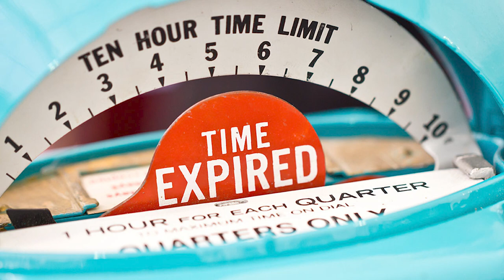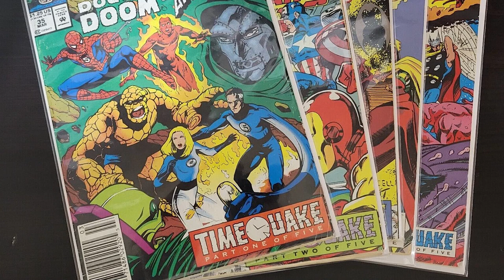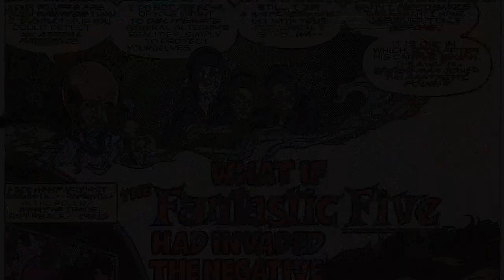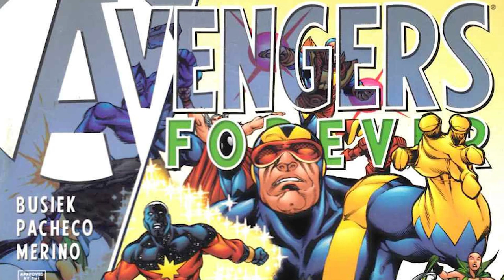SHACK HOUSE: MARVEL’S “TIMEQUAKE” EXPLAINED!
An in-depth explanation of Marvel Comics' "TimeQuake" storyline from What If? (Vol. 2) #35-39, March-July 1992.

01:12: Prologue (He Who Remains, Time-Keepers Origin, Immortus/Scarlet Witch)
06:03: TimeQuake
11:17: Kang/Immortus Real Name Revealed
12:04: Conclusion
13:42: Differences From the MCU

Intro Music Produced By: JECRADIO
Video Music: "Replica Jersey" by 00Genesis